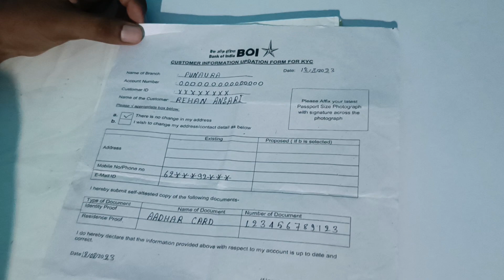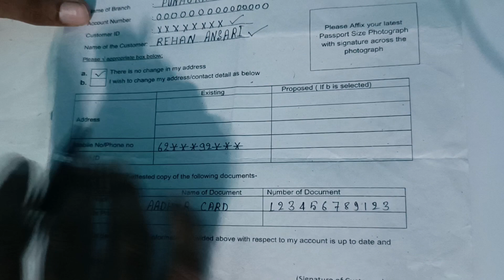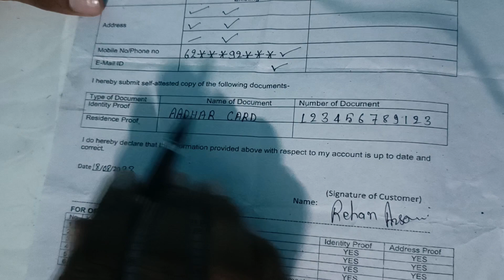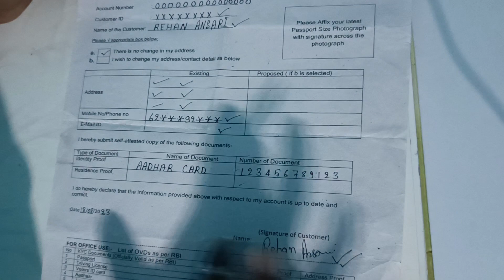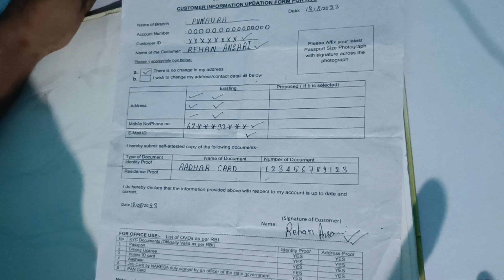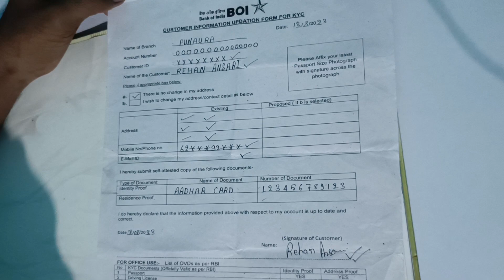Bank of India ka KYC updation form kaise bhare || boi kyc update form fillup 2023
hello friends aaj ki Is video ke andar Maine aap sabhi ko bataya Hai bank of India ka KYC updation form Kaise fil up karna hai agar aap log bhi boi KYC form bharna Chahte Hain To is video ka pura end Tak dekhiae bank of India ka KYC updation form kaise bhara jata hai